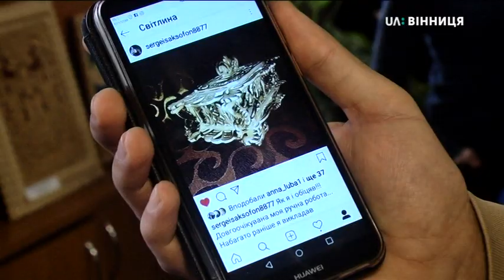Майстер-клас із різьби по дереву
Автор: Дар'я Красовська

Як працювати з лобзиком, та переносити зображення на дощечку дізналися учні ліцею №7 в ході майстер-класу із різьби по дереву, який відбувся у відділі мистецтв обласної бібліотеки.